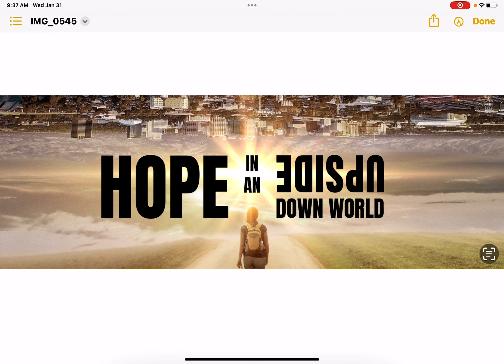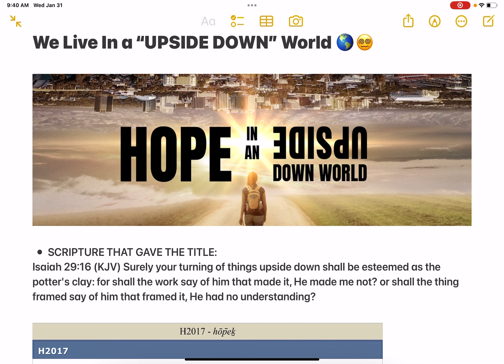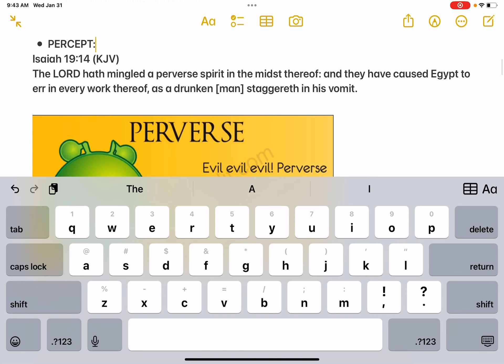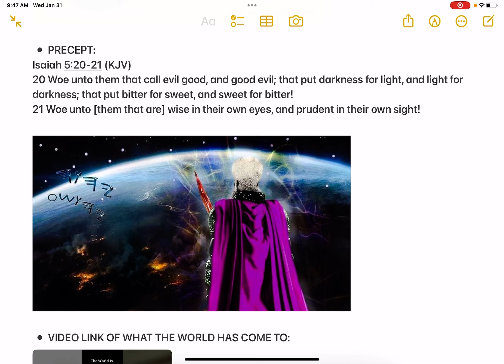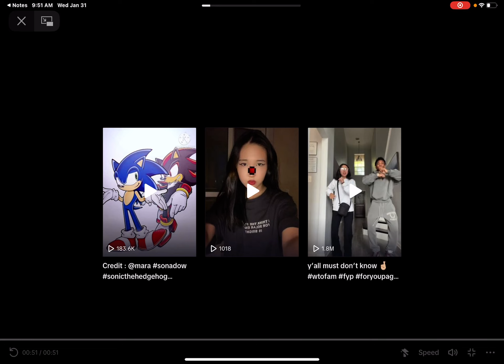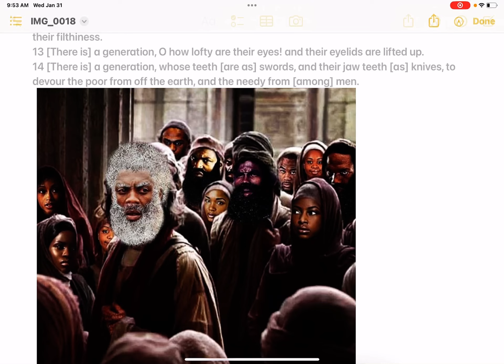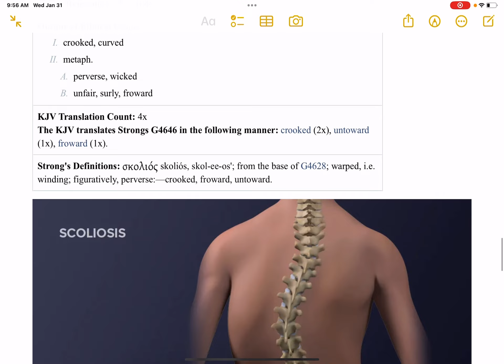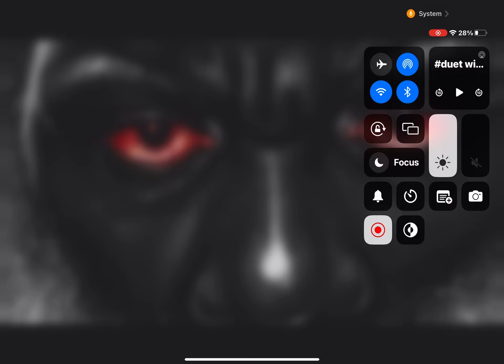We Live In A “ UPSIDE DOWN “ World 🌎😵‍💫